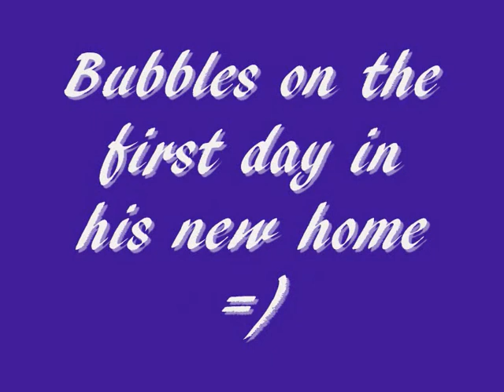Bubbles the Betta/Siamese fighting fish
Video clips of Bubbles the betta the first day I got him, early August '09.
Started eating 1 hour into his new home =)
I've showed him a mirror to flare but he swims away XD
I think he's a veiltail but not too sure.
I feed him FD bloodworm, FD daphnia, Hikari Bio-Gold and a quarter of a thawed pea after a day of fasting!
No idea what song it is but it fitted in with a fish movie lol.